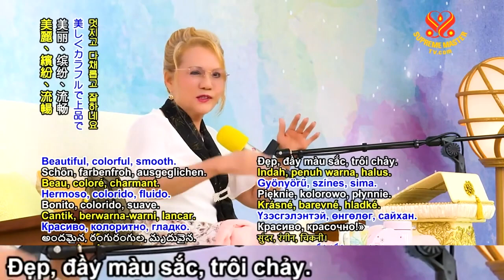Truyền Hình Vô Thượng Sư là kênh ban phúc cho thế giới - THANH HẢI VÔ THƯỢNG SƯ